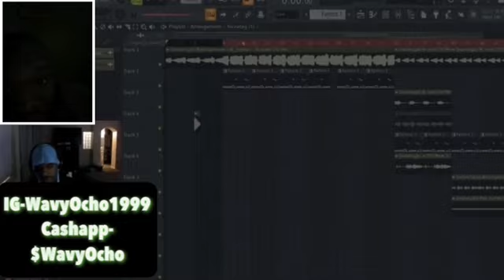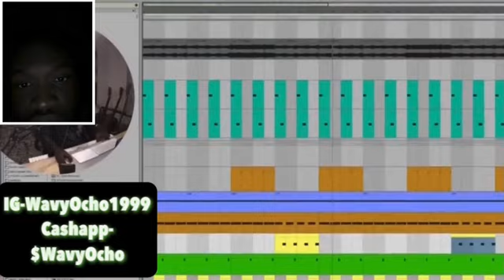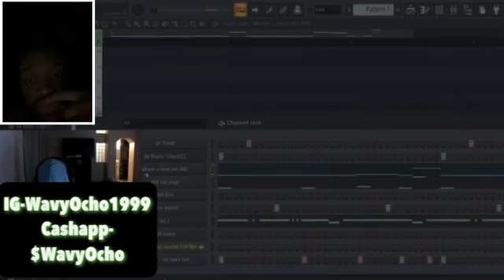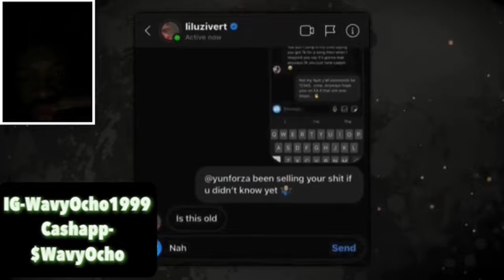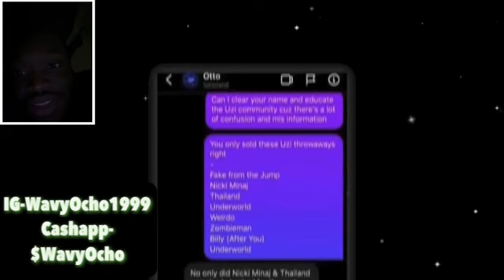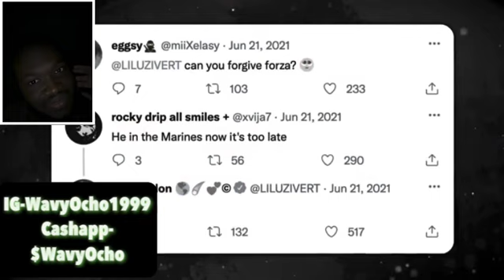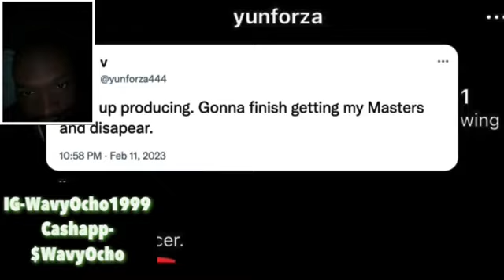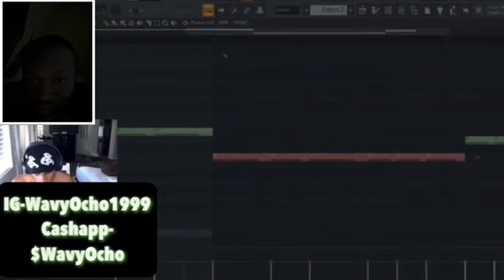How Lil Uzi Vert’s Producer Literally Sold His Career Reaction